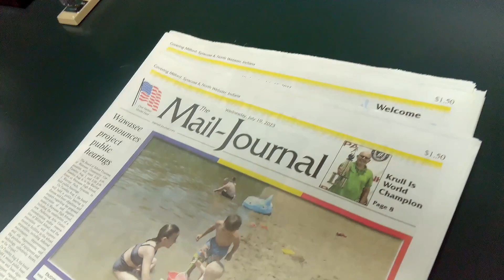Wawasee 39, Concord 49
Wawasee took on No. 12 Concord Friday and cut the score to two points in our game of the week.